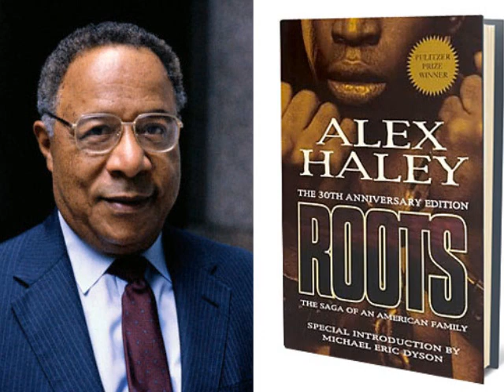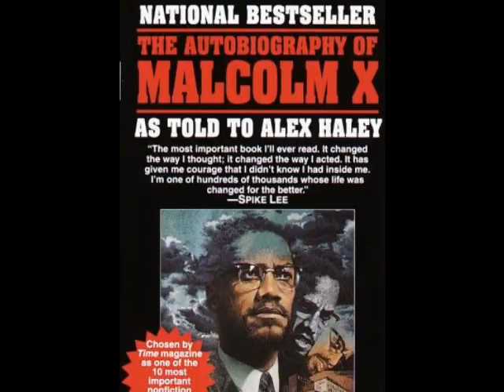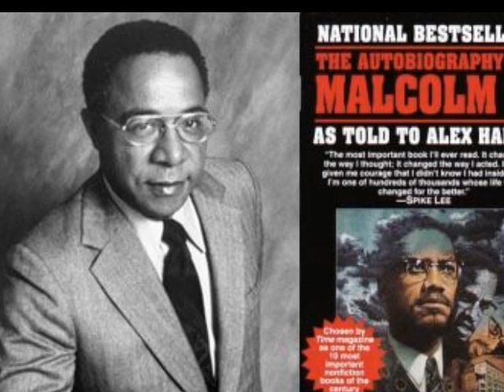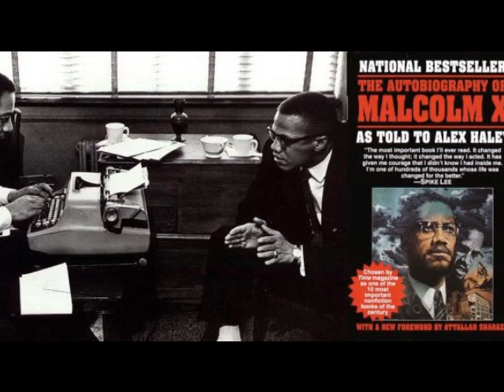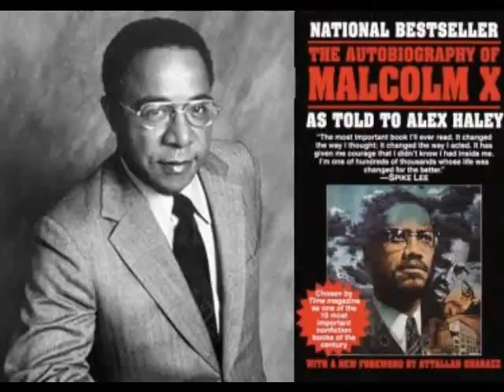Making It Plain: Dr. Manning Marable On Alex Haley & The Autobiography Of Malcolm X